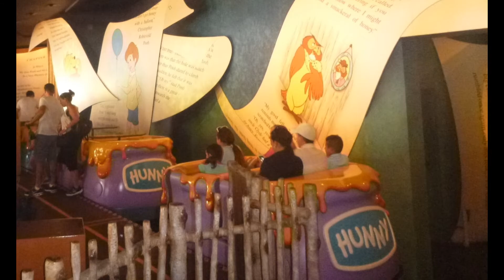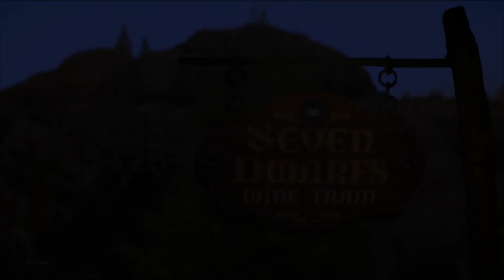Disney World Magic Kingdom's Top Ten Rides